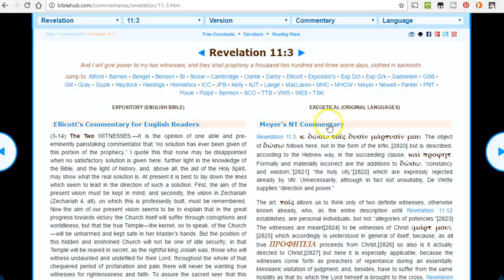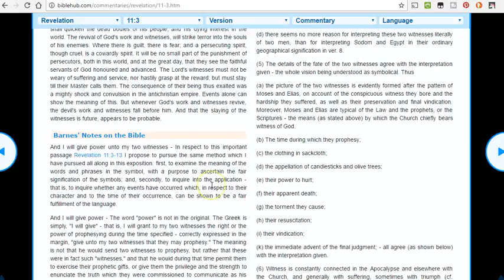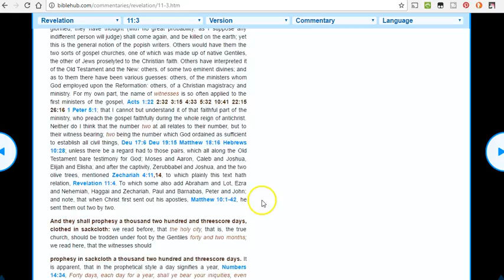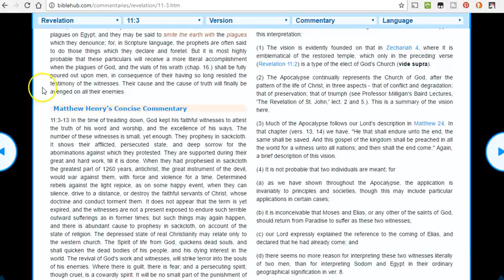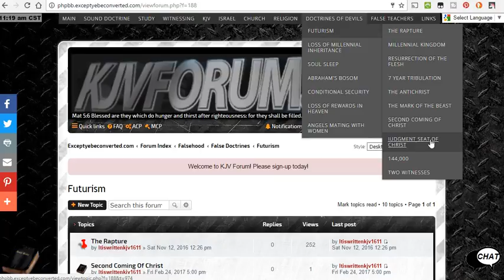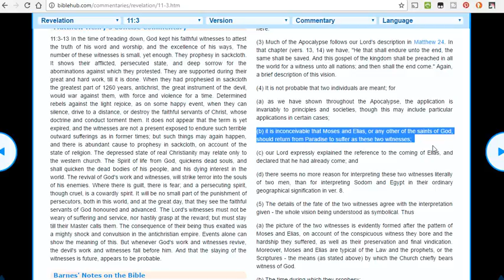Understanding and refuting futurism